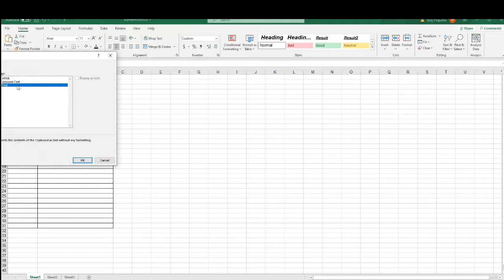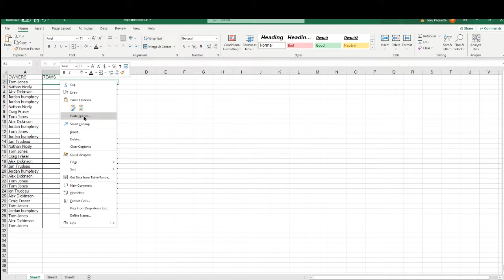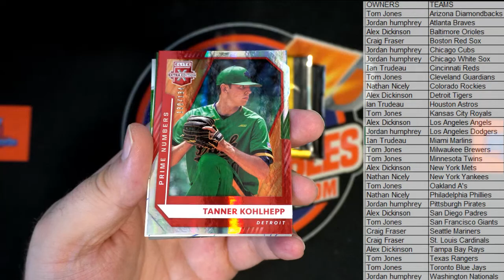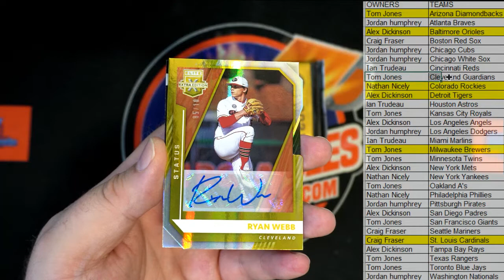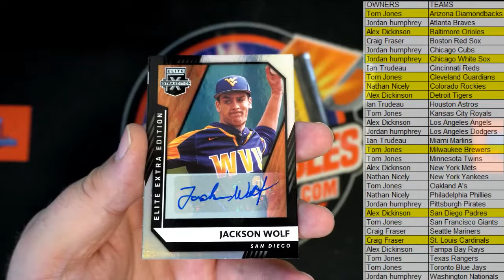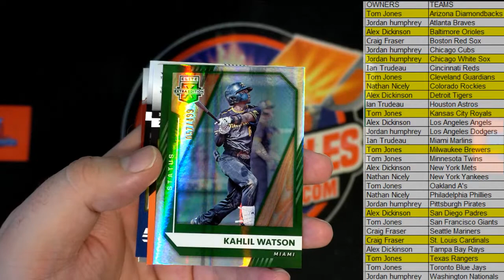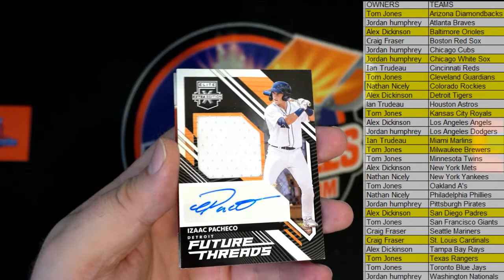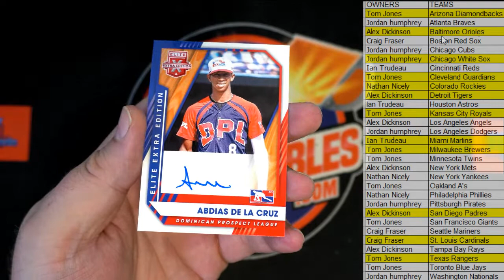2021 PANINI ELITE EXTRA EDITION BASEBALL HOBBY BOX ID 21EEE812